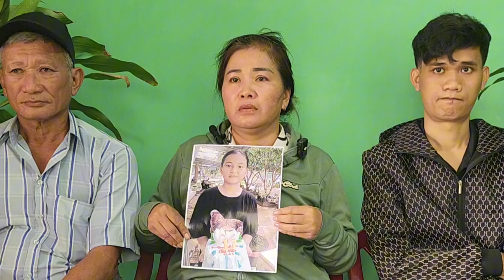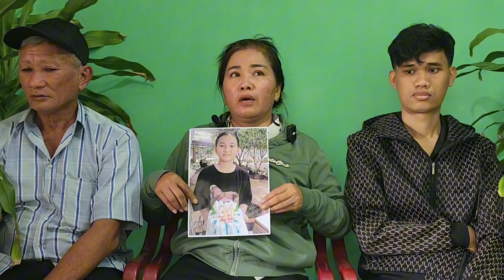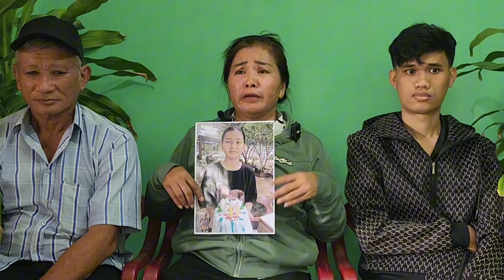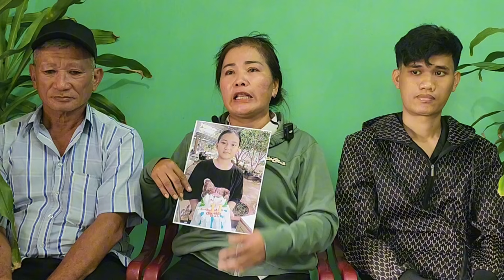Thêm em gái 13 tuổi bỏ nhà đi, rất mong quý phụ huynh quan tâm tới con cái nhiều hơn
Con cái 11 tuổi bỏ nhà gia đình đang thực sự rất hoang mang/Hiệp sĩ Nguyễn thanh Hải